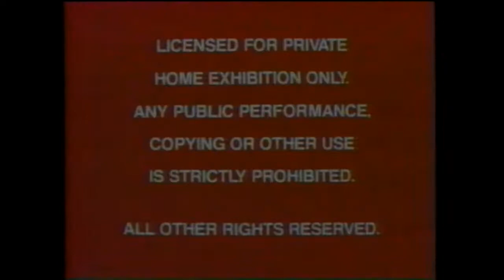Opening and Closing to WDCC: Silly Symphonies 1987 VHS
Here is the opening and closing to my 1987 VHS of Walt Disney Cartoon Classics: Silly Symphonies:
==OPENING==
1. 1986 Dark Red FBI Warning Screens
2. 1986 Walt Disney Home VIdeo logo
3. Walt Disney Cartoon Classics intro
==CLOSING==
1. End of "Water Babies"
2. Walt Disney Cartoon Classics Copyright Screen
3. Black Screen of Death